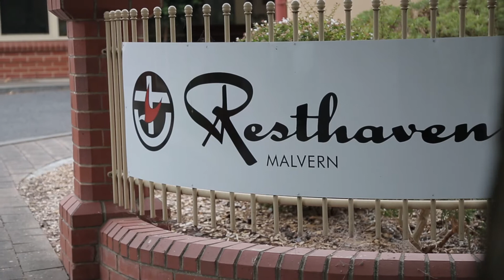Excellence in palliative care in residential aged care - Peter Jenkin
Peter Jenkin was awarded the Palliative Care Australia National Award for Excellence in Palliative Care – in an Aged Care Setting in 2017. Discover what makes his work at Resthaven in South Australia so special.